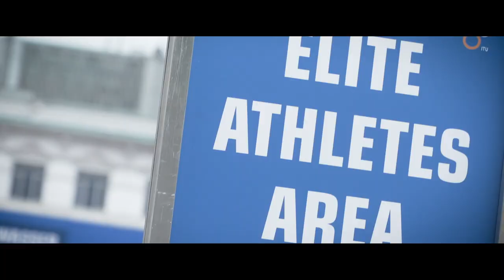Laura Lindemann at WTS in Hamburg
On her way to the Olymics in Tokio 2020, Laura Lindemann stopped in Hamburg, raced ITU World Triathlon Series sprint race, reached a top ten placement and won the silver medal at ITU Triathlon Mixed Relay World Championships with her teammates from Germany.